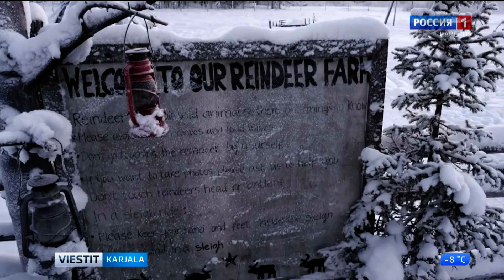Saamelaisten kansallispäivä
Tänään helmikuun kuudentena päivänä vietetään Saamelaisten kansallispäivää. Päivän alkuperästä ja perinteistä kerrotaan seuraavaksi.